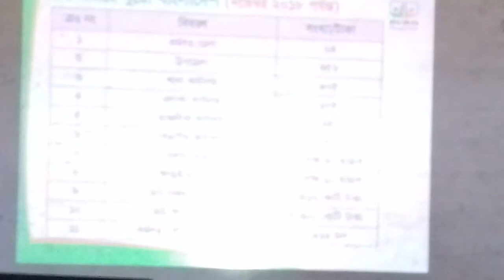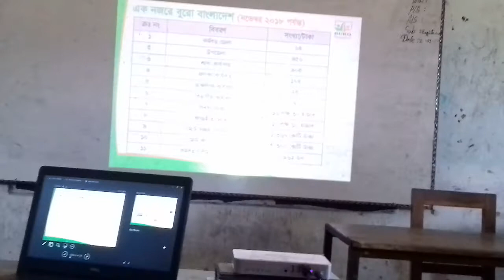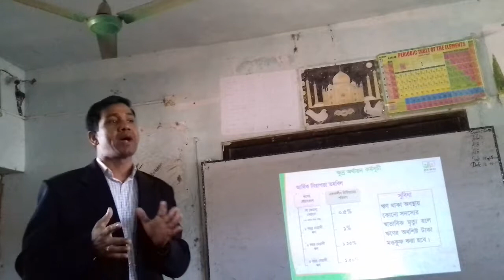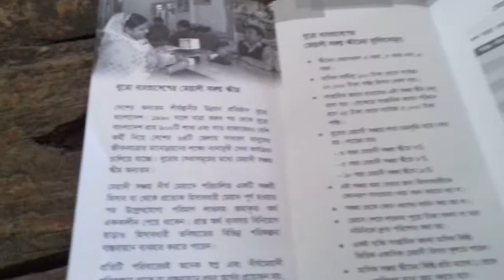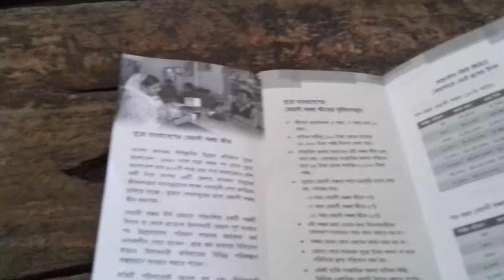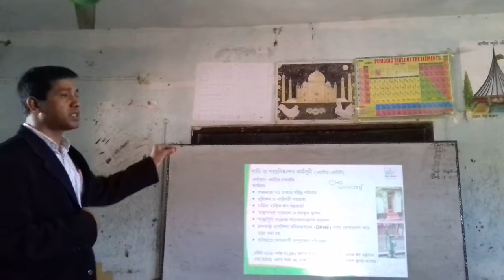Activities of BURO Bangladesh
BURO Bangladesh stands for Basic Unit for Resources and Opportunities of Bangladesh. BURO Bangladesh is a national non-government social development organization was established in 1990 intended to work for the poor and rural people to reduce both income and human poverty. Over the period, the organization emerges as a front ranking specialized microfinance institution. It provides high quality flexible financial and social services to one million low-income people, particularly the poor women. BURO Bangladesh currently serves 1.3 million poor women through its 644 branch offices which are managed by 6,000 full time work forces. BURO Bangladesh is one of the first MFIs in the country to articulate a clear, unequivocal commitment to achieve financial sustainability by using commercial capital, and established itself as an independent institution. Since then it has been achieving milestones of success and eventually has attained financial sustainability.